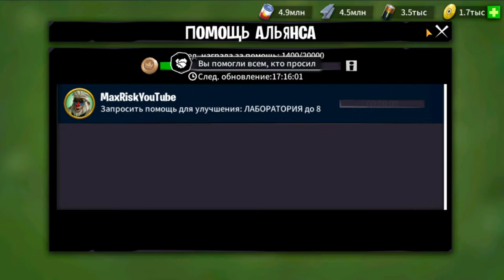Вся суть игры Age of Apes / Age of Apes на русском age of apes apk 2020! #16 Макс Риск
Всем привет, меня зовут Max Risk и я расскажет вам как быстро построить ракету в игре Age of Apes, Эра обезьян или Эпоха Обезьян.
И сегодня я вам расскажу как посмотреть полную карту в Age of Apes,
Эра обезьян или Эпоха Обезьян. И так вся суть игры Age of Apes, Эра обезьян или Эпоха Обезьян заключается или означает, что если вы активны в игре, вы можете получить много всяких бананов, много желе и других ресурсов в игре Age of Apes.

⚽ Рекомендую вам каналы

Age of Apes как быстро прокачаться всё есть в видео.

Age of Apes game,game Age of Apes,Age of Apes обзор,Age of